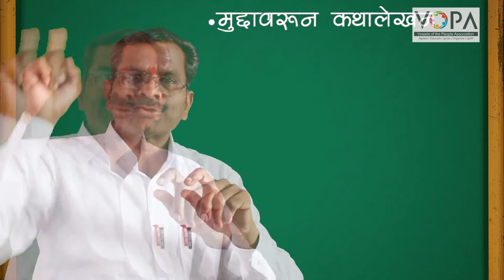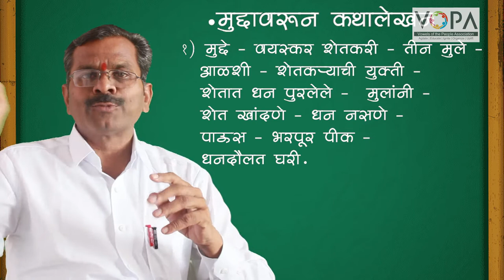10th | Marathi | कथा लेखन | V3 | VSchool